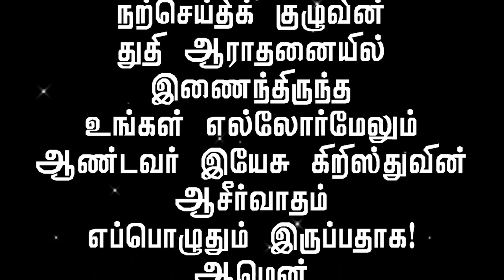Catholic New Life Tamil Worship - July 26 2019